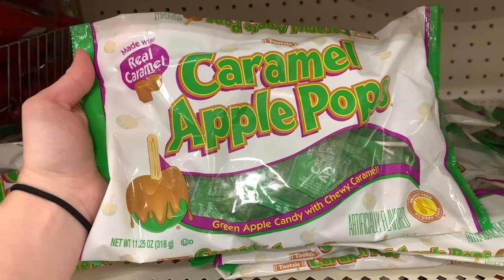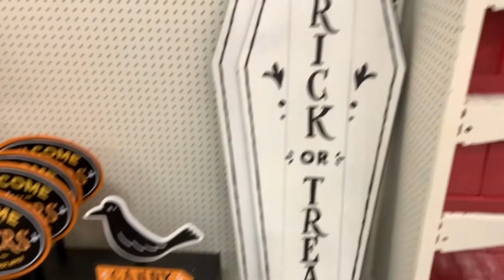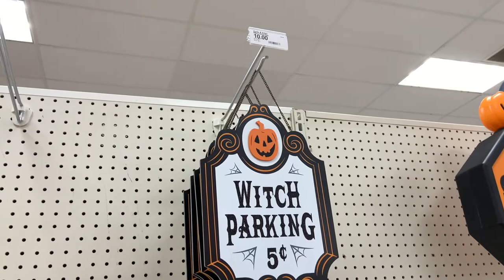GET IT ALL DONE WITH ME | Cleaning + Running Errands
Hey everyone! Today is a get it all done with me video. I was able to get a lot of tidying up done around the house, and I also checked off a few things on my to do list with running errands.

Favorite Couponer Channels:
Saving with Christina -

Make sure to use my link to sign up for Fetch Rewards to start earning cash back and earn 2,000 points for free after you scan your first receipt
Code: Q82UB

Amazon Favorites:
Microfiber cleaning cloth
Wet brush
Kids toy organizer
Jean shorts
Kids noise machine